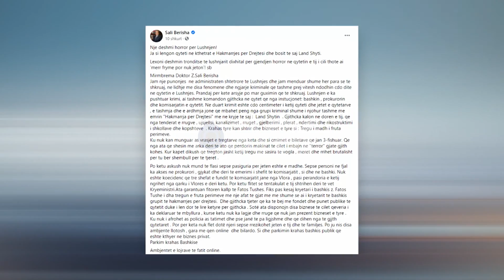Masakra në Lushnje, denoncimi i Berishës: Lushnja nën kthetrat e krimit